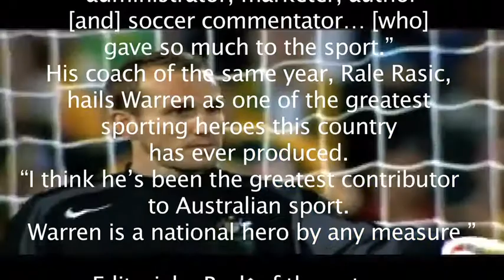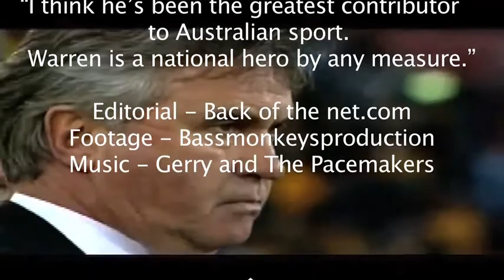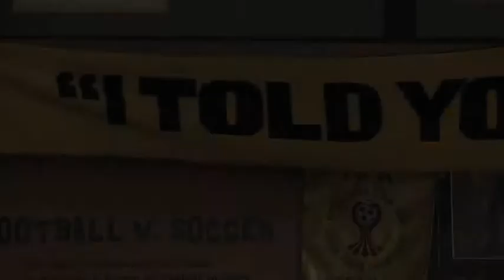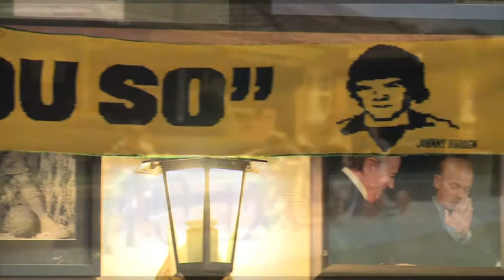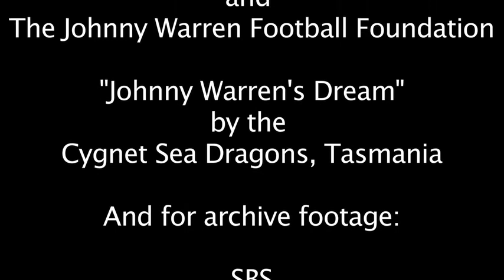Johnny Warren: 10 Years On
Johnny Warren 10-year anniversary video recorded during Jamberoo Pub and Johnny Warren Football Foundation commemoration day, with exclusive interviews and archival footage.

Johnny Warren t-shirts (merchandise) can be purchased